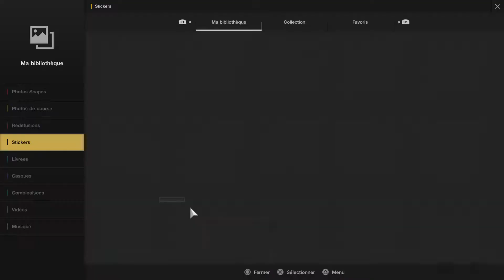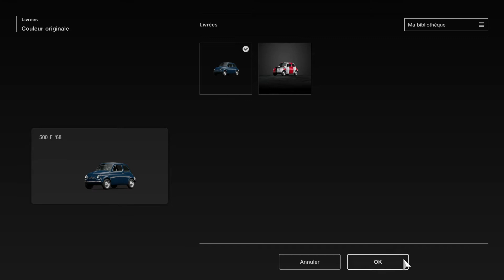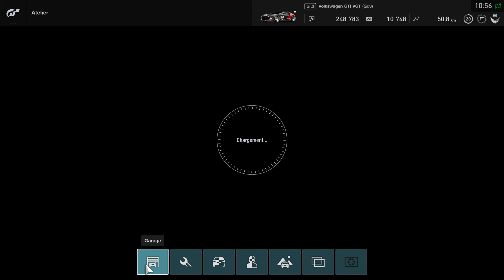Gran Turismo™SPORT_20180929105645